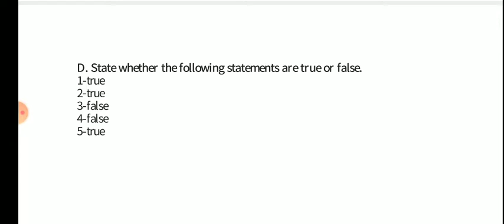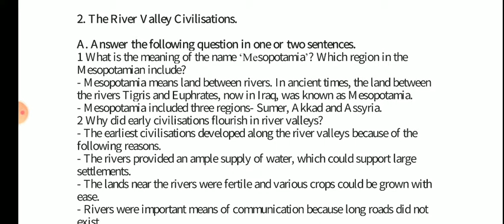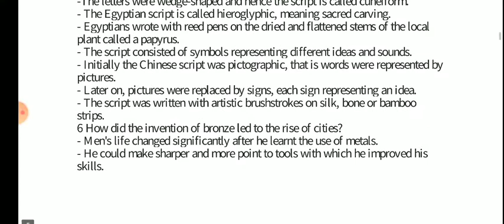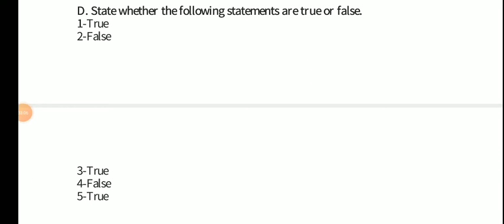Class-6, History, Ch-1,2 & Civics-1 Answers